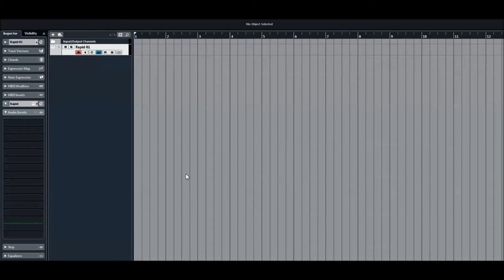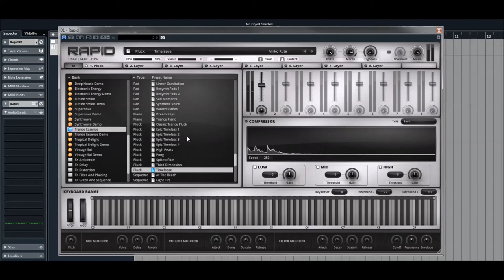Rapid 1.7 | Expansion Trance Essence | Pluck Presets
Experience the emotional nature of trance music in its purest form and leap into an ocean of airy and lush melodies, ice cold and hard hitting leads or warm and cosmic pads. Stride through the full expanse of entrancing music conception. Futuristic rolling basslines, gleaming spectral motions, acidic arpeggios, spiking plucks and modern uplift sequences await you. Designed as an inceptive accelerator for a broad bandwidth of trance music genres, instant inspiration is guaranteed.